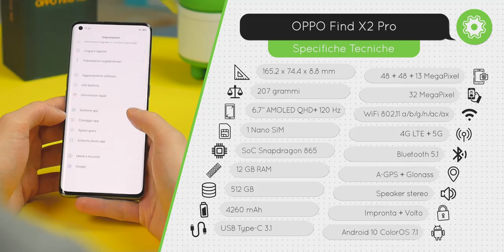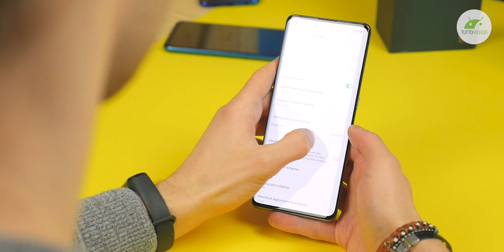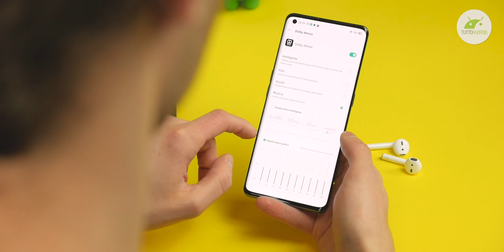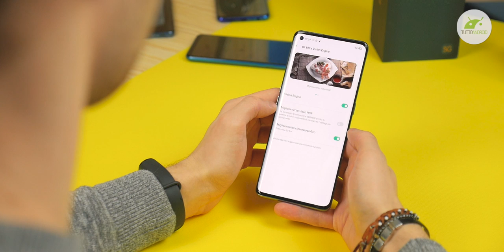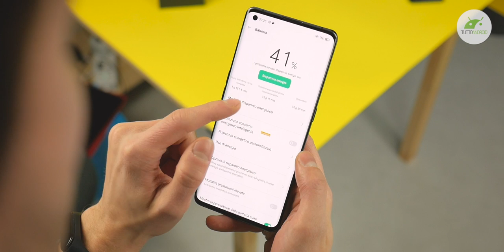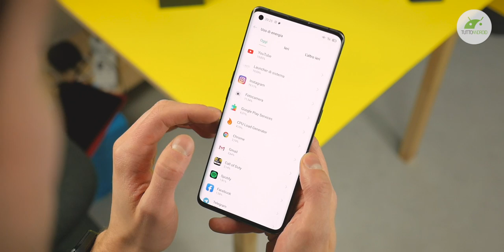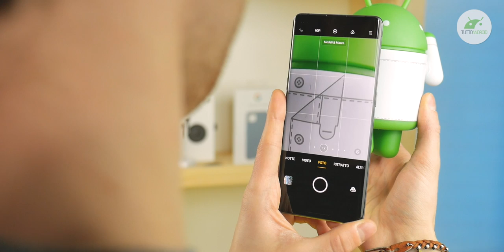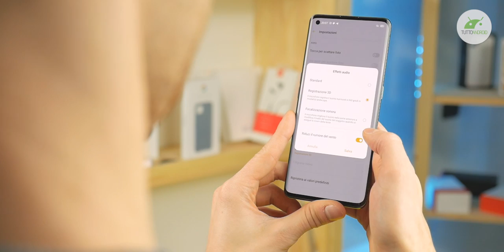OPPO Find X2 Pro è un MOSTRO. Il MIGLIORE del 2020? Recensione ITA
Recensione OPPO Find X2 Pro, smartphone ben carrozzato e punta di diamante dell’azienda cinese. Scheda tecnica da re dei top di gamma e non vuole farsi mancare nulla. Riuscirà a convincere? E a quale prezzo? ▼▼TUTTI I LINK▼▼

Recensione OPPO Find X2 Pro in italiano da Nicolò Cumerlato per TuttoAndroid.net
--- Canali social di Nicolò Cumerlato ---